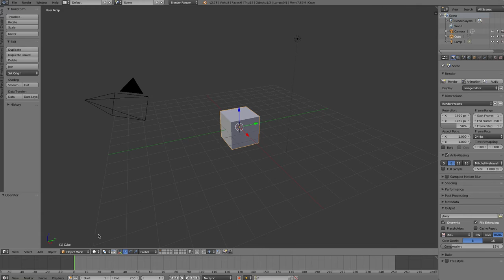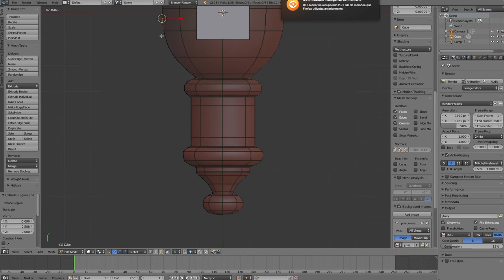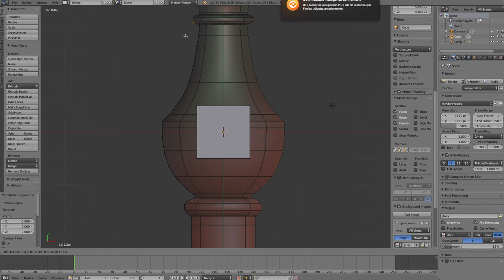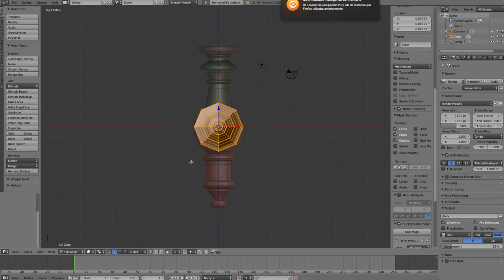Mesa con balaustre- Balaustre (parte 1)